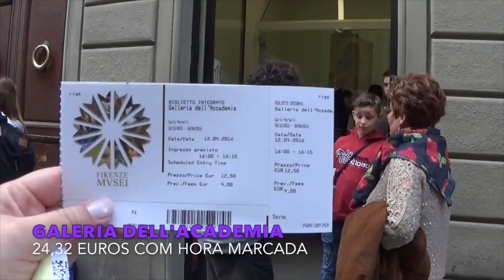Florença e as obras de arte - Itália | Que viagem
Nosso segundo dia em Florença fomos visitar as duas melhores galerias da Cidade, a Ufizzi e a Dell'Academia, Um verdadeiro banho de arte, cultura e beleza. Vem conhecer comigo!!